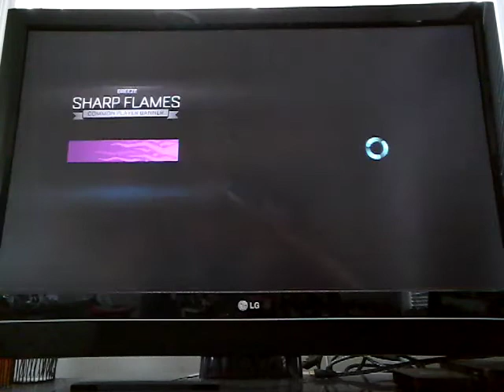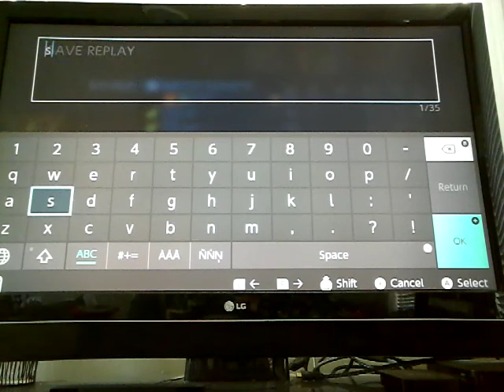Rainbow farts and sick tunes | Rocket league #1 | w/Larissa